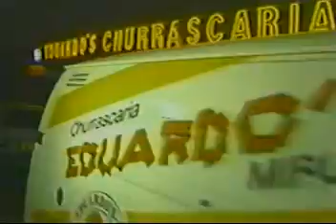Gular na ASR topo antenas